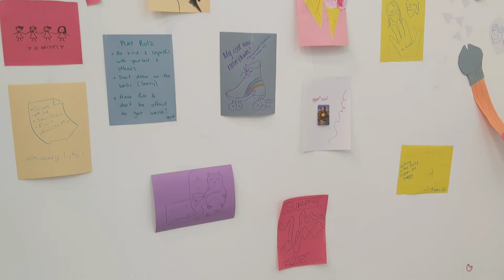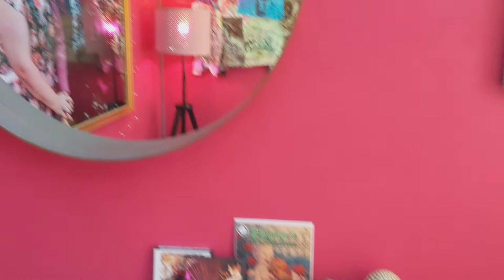PLAY House - 2021 MFA Thesis Installations at ECUAD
PLAY House is my MFA Thesis at Emily Carr University of Art + Design

PLAY House is made up of various works including Holliday Home, MySpace.jpg, Drawing Room and PLAY Room. The last two installation are seen in this video walkthrough.